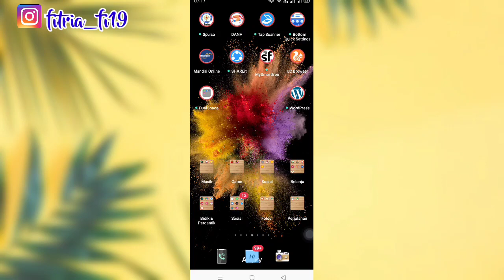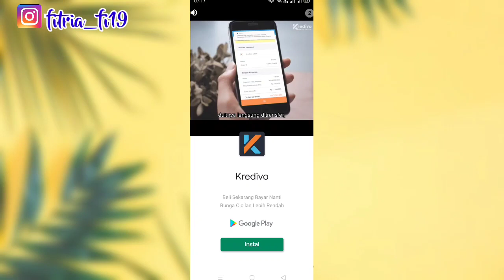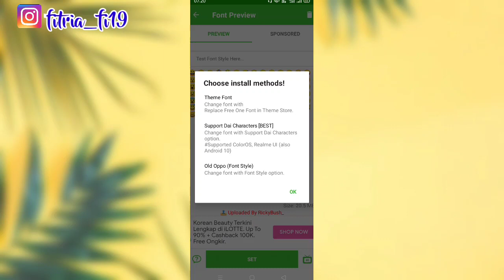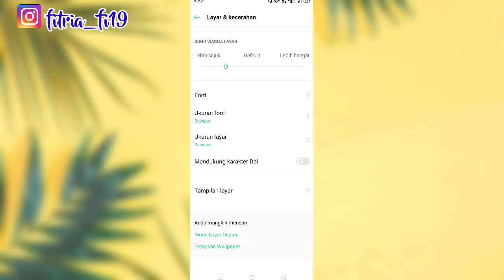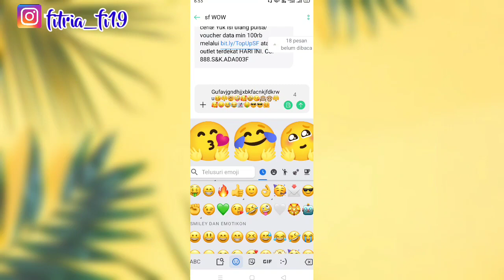CARA MENGUBAH EMOJI ANDROID JADI IOS 14 | REPPE Channel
CARA MENGUBAH EMOJI ANDROID JADI IOS 14 - Cara terbaru sangat mudah hanya perlu satu aplikasi tambahan untuk cara ubah emoji android jadi ios

Cara ganti emoji android ke iPhone
Cara ganti emoji
Cara ganti emoji android ke emoji iPhone
Cara ubah emoji android ke emoji iPhone
Cara ubah emoji android ke iPhone
Tutorial android
Tutorial iPhone
Tutorial emoji
Berbagi
emoji android jadi iphone
cara mengubah emoji android menjadi ios
cara ubah emoji android menjadi ios
cara update emoji IOS
cara mengganti emoji android menjadi emoji iPhone
cara emoji android jadi iPhone
emoji iPhone
Aplikasi emoji iPhone untuk android
cara mengubah emoji android ke emoji iphone
ganti emoji android ke iphone
cara ganti emoji iPhone di hp oppo
emoji ios
cara ganti emoji android menjadi iPhone tanpa aplikasi
cara mudah mengubah emoji android menjadi iPhone
cara membuat emoji android menjadi emoji iPhone
merubah emoji android menjadi iPhone
cara membuat emoticon android seperti iPhone
emoji
cara mengubah emoji android menjadi emoji iPhone tanpa aplikasi
cara mengubah emoji Samsung menjadi iPhone
tutorial emoji iPhone
cara mengubah emoji iPhone
iPhone emoji on android
cara ubah emoji android jadi iPhone
cara emoji android seperti iPhone
bagaimana cara mengubah emoji android menjadi emoji iPhone
cara mengubah emoji Vivo menjadi iPhone
cara merubah emoji android menjadi iPhone
cara mengubah emoji
cara mengubah emoji android ke iPhone
cara mengubah emoji menjadi emoji iPhone
tutorial mengubah emoji android menjadi iPhone
cara tukar emoji android ke IOS
ganti emoji jadi iPhone
cara mengubah emoji android menjadi ios di hp Oppo
cara mengganti emoji android menjadi emoji iPhone tanpa aplikasi
cara menukar emoji android ke iPhone
cara mengubah emoji Samsung ke iPhone
cara mengubah emoji realme ke iPhone
cara mengubah emoji Huawei ke iPhone
how to change emoji android to IOS
cara mengubah emoji android menjadi ios di hp Vivo
emoji iPhone for android
cara emoji iPhone di android
tutorial emoji iPhone
emoji
tukar emoji android ke ios
Tutorial emoji IOS terbaru
Tutorial emoji
Tutorial emoji iphone
Tutorial
Tutorial emoji iphone terbaru
Tutorial emoji IOS 14
Tutorial ubah emoji android menjadi IOS
Tutorial emoji IOS di hp oppo